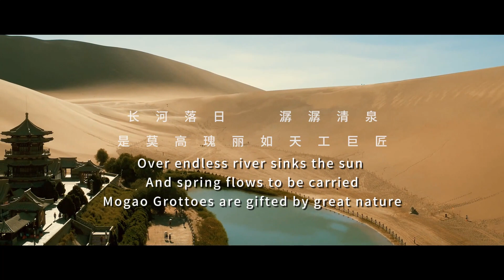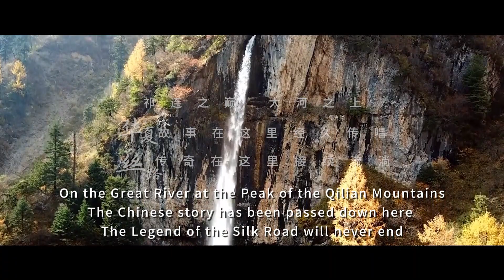Listen! This is Gansu Voice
Digtal-intelligent China Mobile, beautiful China, and charming Gansu. Listen, this is the unique Gansu Voice.